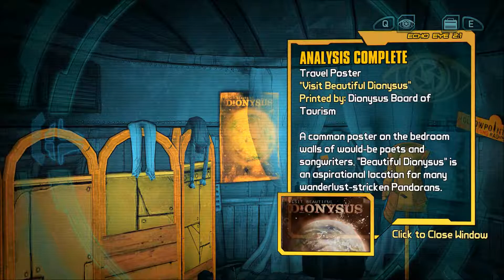A Day At The Races- Tales From The Borderlands Episode 1 Finale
Boy, this is a long one. Episode that is.

Not penis.